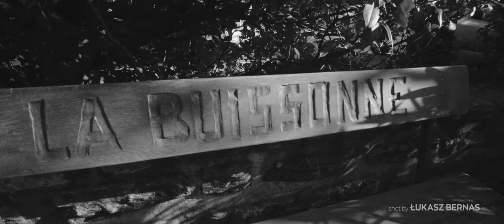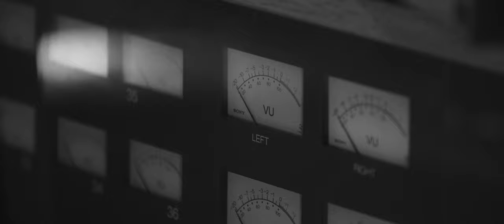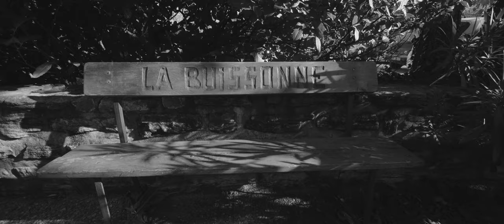FLORICEL - Baldych, Courtois, Telderman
from album "CLOUDS" ( ACT MUSIC 2020 )
recorded at LaBuissone Studio (France) by Gerard de Haro

video by: Lukasz Bernas